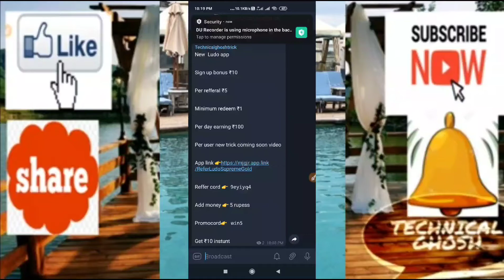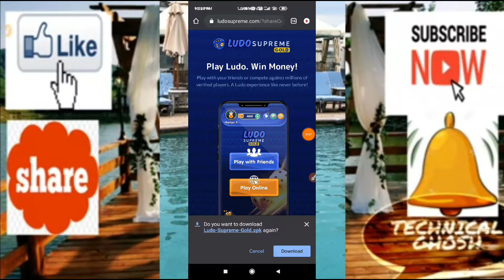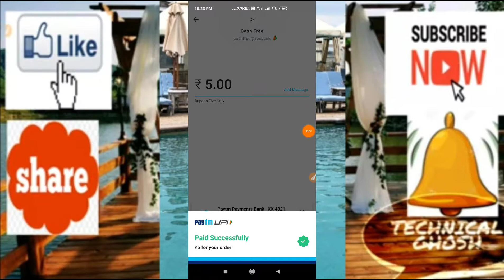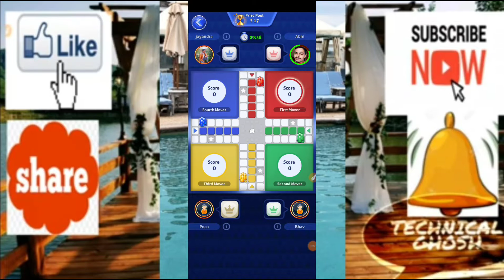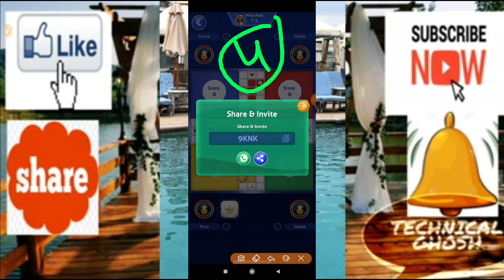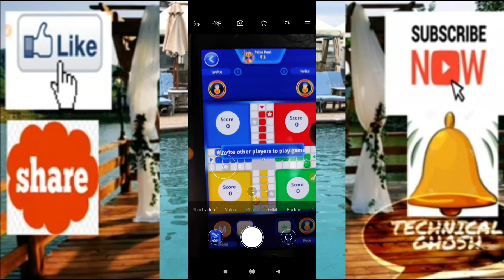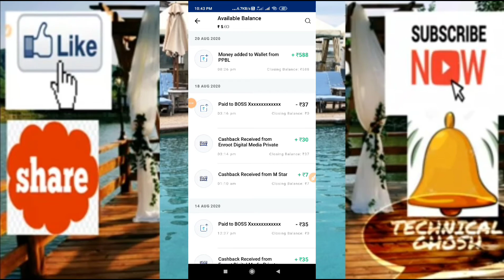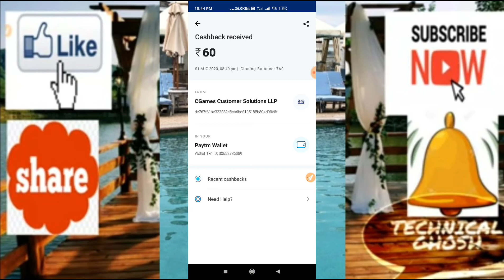NEW BIGGEST Loot🤑Ludo Supreme App🤑 Sign up ₹10 +10 =20 🤑 Per refferal ₹5+5+10=20🤑Per day Earn ₹1000🤑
Refferal cord 👉w14opnj

Add money 👉₹5

Per day Earn ₹100 to ₹1000